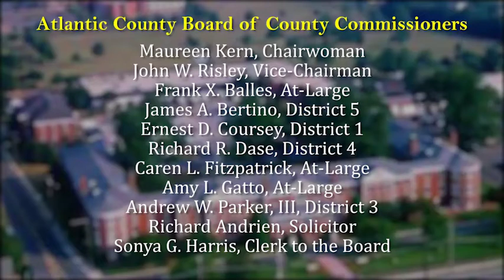5.3.22 Commissioner Meeting